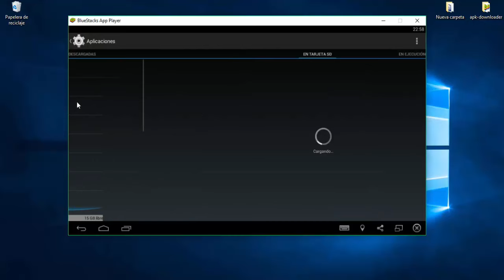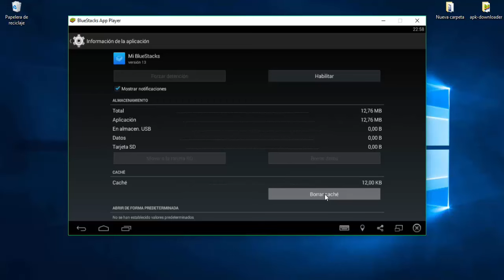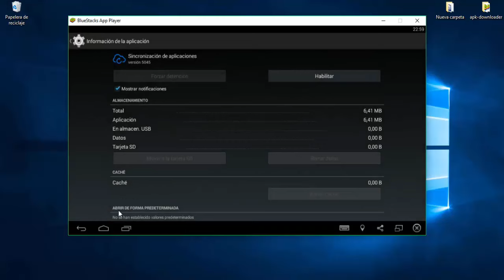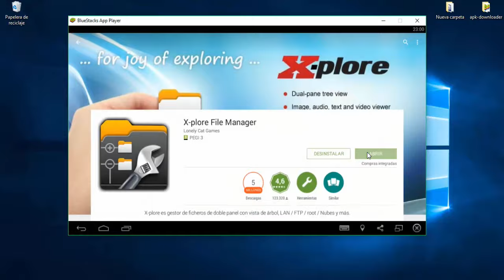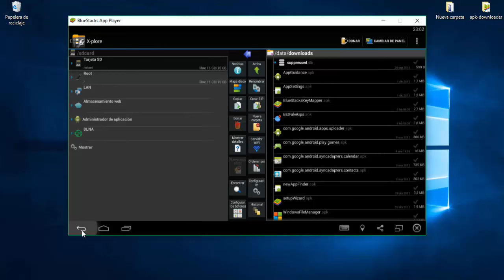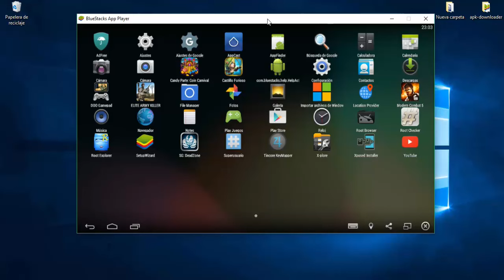Crackear / Inhabilitar Pago De 2$ En Bruestacks 2 Fácil 2016